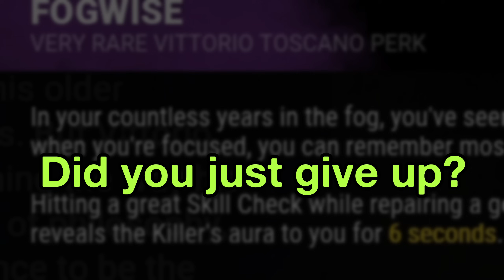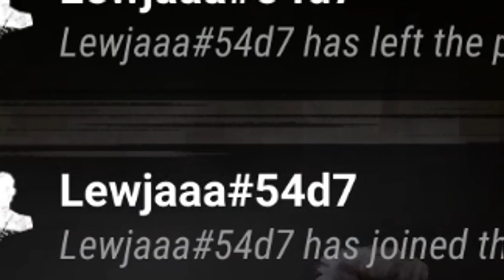We played "The Knight" Chapter WITHOUT KNOWING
We played DBD's The Knight Chapter PTB "Forged in Fog" WITHOUT KNOWING what the killer was going to be! This is our reactions to the new killer, the new survivor, the new map, and all new perks as well as the new Knight Mori animation, all completely blind... How scared will we be?

Chapters:
0:00 Being stupid on the launch screen
0:45 Reacting to NEW MENU
1:40 Reacting to NEW SURVIVOR
2:56 New Perk: POTENTIAL ENERGY
4:20 New Perk: FOGWISE
5:04 New Perk: QUICK GAMBIT
5:49 Breaking the PTB before the game real quick...
6:44 Pre-Lobby Setup
7:30 Playing against "The Knight"
22:34 The Knight new Mori animation Reaction
24:13 Getting Mori'd by The Knight
24:34 Guard Locker, Exit Gates, & Sir Exo
26:16 Next video teaser...